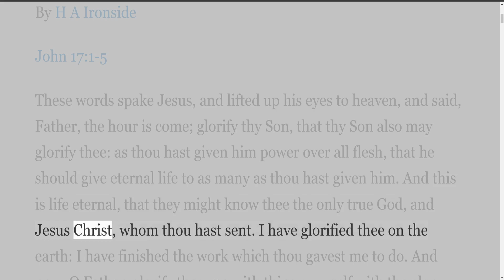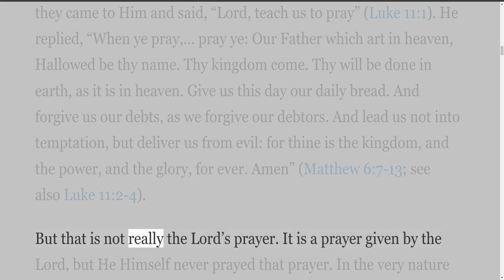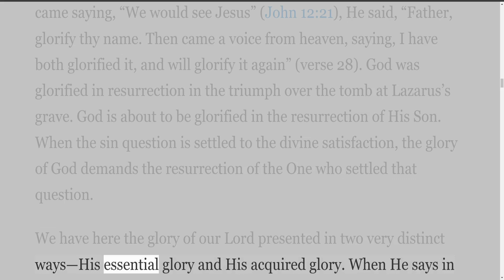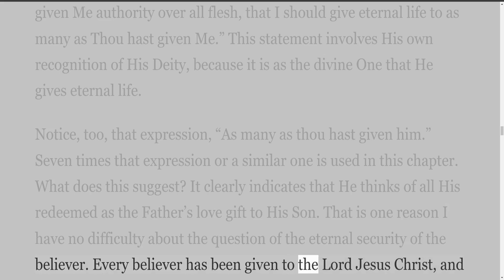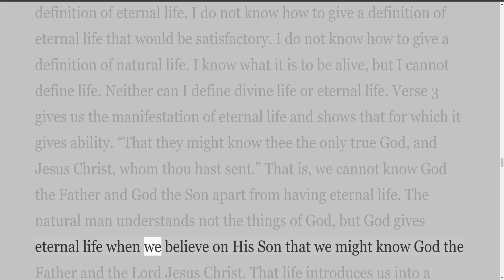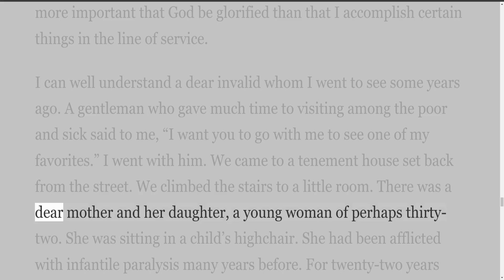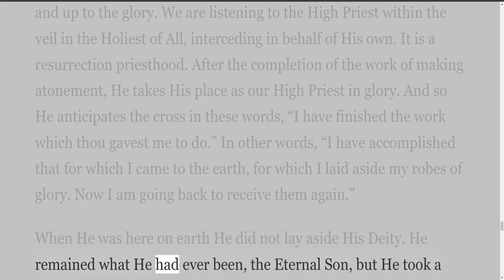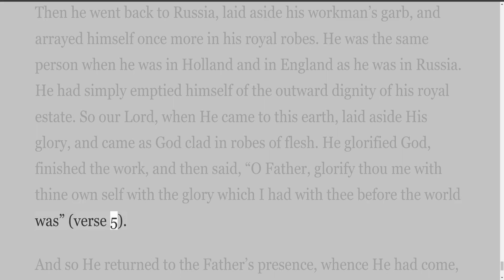Expository Commentary on John, by H A Ironside, Our Lord's High Priestly Prayer: Part 1